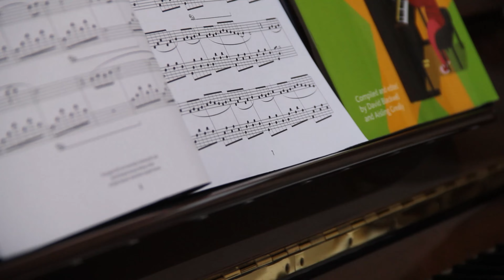Becky Gibson Music Teacher - Piano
I have been teaching pupils on a one-to-one basis for the past twenty years within a relaxed, friendly atmosphere. These pupils have ranged in age from 4 years old to adult. I am very patient, make learning fun and adjust my teaching techniques appropriately to suit each individual in order for them obtain a love of their instrument and the music that they are ultimately able to produce.

I am currently teaching pupils privately in my home in Aylesbury, Buckinghamshire, and have extensive experience in peripatetic teaching in schools.  Lesson lengths of 30 minutes, 45 minutes and one hour are offered in relation to each individual’s needs and level of ability. I am also fully accredited by the Music Education Service based in my area for clarinet, saxophone and piano.

I offer tuition for the theory of music (both classical and jazz) alongside the practical, and always accompany my clarinet and saxophone pupils with the piano where required. I find that pupils enjoy and sometimes prefer to play their music with this accompaniment.

I have a very successful pass rate from candidates entered for ABRSM examinations, and as well as preparing pupils for these examinations, I also teach a wide variety of music, including classical, popular, jazz and duets. I am also Dip. ABRSM qualified.

Over the years I have performed in three of my own clarinet recitals, in which I performed a variety of classical movements. I was a member of a jazz trio playing saxophone and clarinet for private and business events and music in pubs and wedding venues. I also arrange and perform in musical events, providing my pupils with the opportunity to perform in front of the paying public in a professional theatre. Please take a look at past and upcoming events for further information.